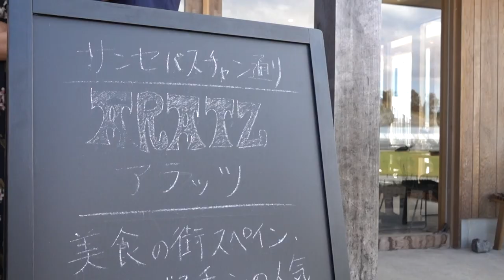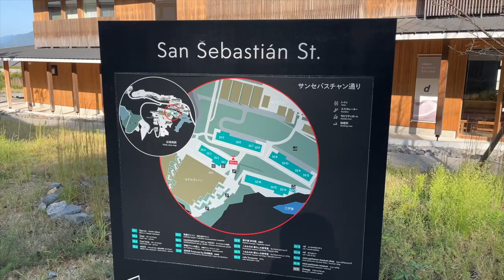Taki 2023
Eneko Goia
Donostiako Alkatea